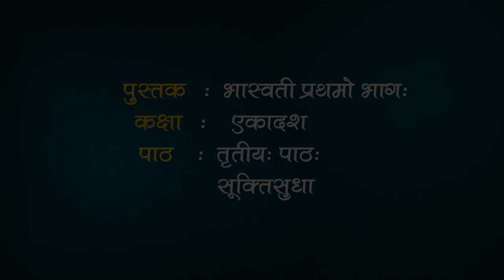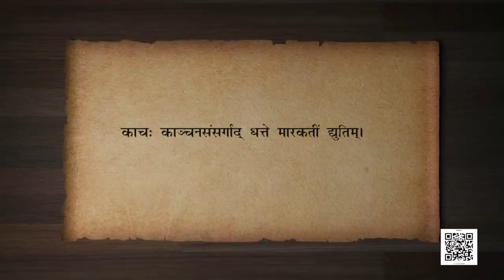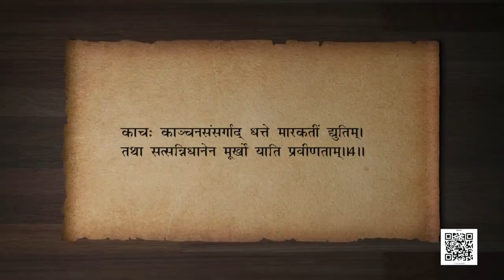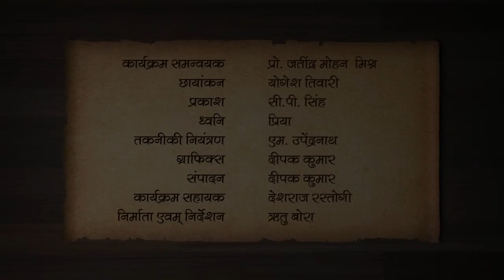कक्षा 11: संस्कृत : पाठ 3. सूक्तिसुधा (भाग 1)